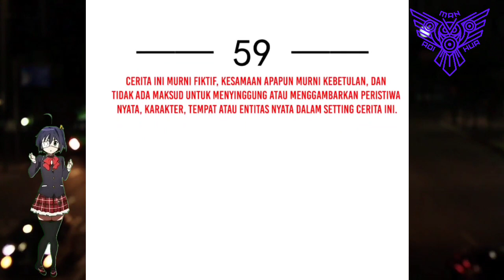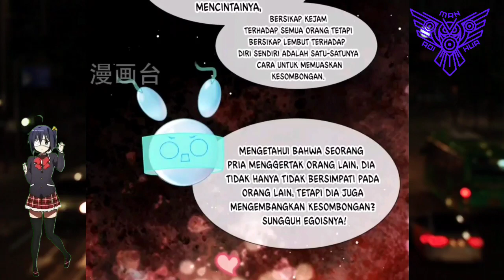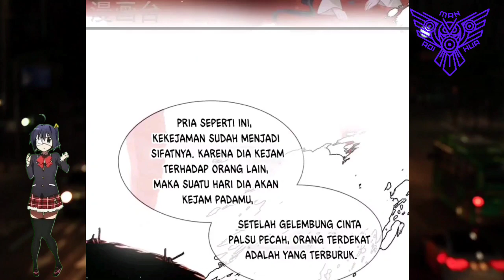[INDO] Apakah Kamu Ingin Berkultivasi Ganda? ™ Supreme AI System Chapter 59 ™ Aoi Manhua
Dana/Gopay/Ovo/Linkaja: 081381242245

COPYRIGHT / LICENSING